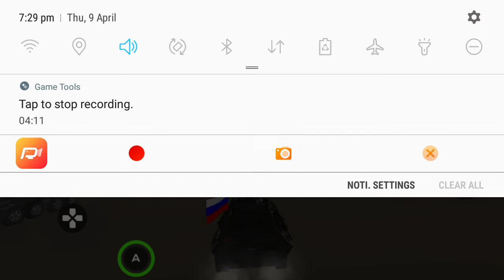(Poly Tank 2)lead your army